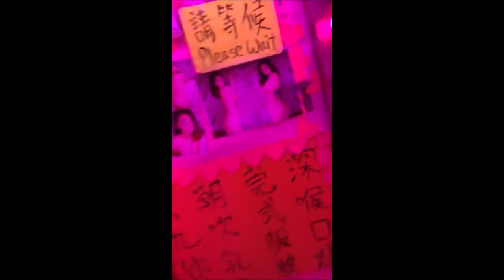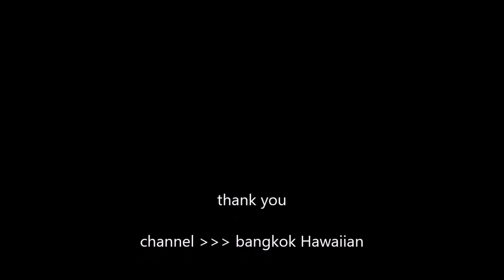【やはり行くとこはココ！！】香港、マカオ遊び方改革！！【sauna】【男人天堂】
これは必見！！
本場の盛上り！！こんなの見たことない！！

●保證沒有男人不喜歡看！這裡的廣場舞全被爽兒現代舞代替了，給大家看一看，什麼才是真正的廣場舞電眼舞，大家有沒有被電到？
●โชว์การอมกล้วย ออรัลเซ็กส์ มีเคล็ดลับอย่างไร โดย Sexxuka Jung และ ฟาโซลา